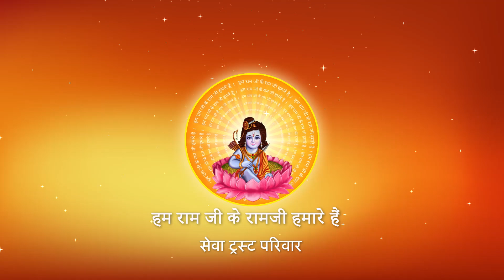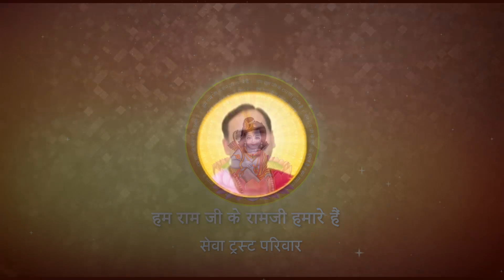बाजार जाते समय रास्ते में कौन भटक जाता है ? I Pujya Prembhushanji Maharaj I SHIKOHABAD I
Katha Summary:
बाजार जाते समय रास्ते में कौन भटक जाता है ? SHIKOHABAD
Pujyashri’s Ram Katha in   SHIKOHABAD

II*II*II*II*II*II*II*II*II*II*II*II*II*II*II*II*II*II*II*II*II*II*II*II*II*II*II*II*II*II*II*II*II*II*II*II*II*II*II*II*II*II*II*II*II*II